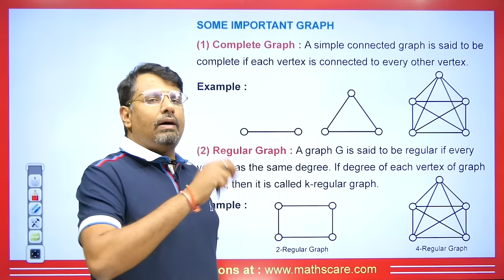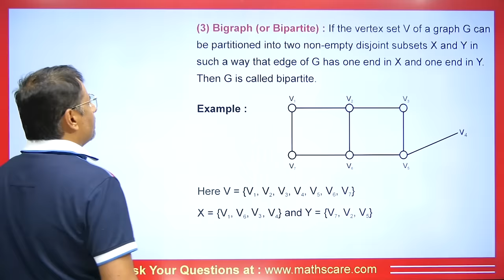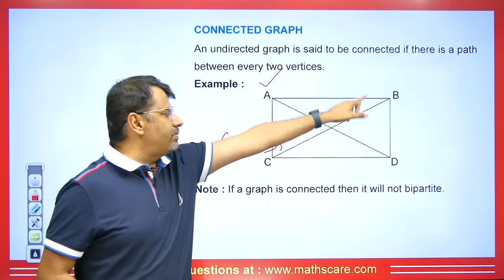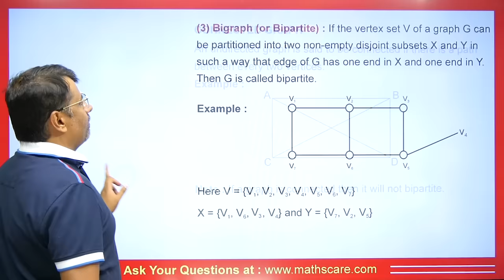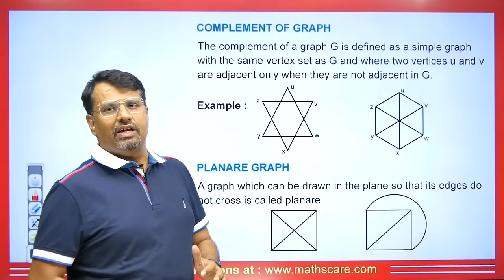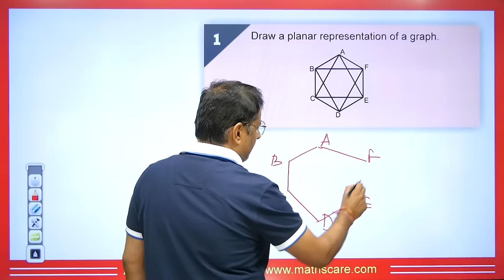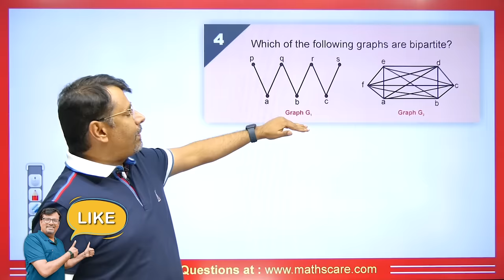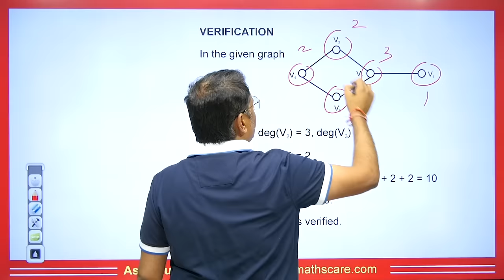Graph Theory | Types of Graph - Bigraph, Regular Graph, Complete Graph | Discrete Mathematics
This video lecture on the "Types of Graph - Bigraph, Regular Graph, Complete Graph". This is helpful for the students of BSc, BTech, MSc and for competitive exams where Real Analysis is asked.

1. Definition of Graph and Basic Terminology Of Graph Theory
2. What is Graph Theory
3. Concept of Graph Theory With Examples
4. What is Degree of Vertex in Graph Theory
5. Types of Graph in Graph Theory
6. What is Bigraph or Bipartite Graph
7. What is Regular Graph
8. What is Complete Graph
9. What is Connected Graph
10. This is helpful For CSIR NET, IIT-JAM, GATE Exams, B.Sc, Engineering
11. This is Part Of Discrete Mathematics B Tech

1) Discrete Mathematics Sets, Function & Relation.
2) Discrete Mathematics Hasse Diagram, Lattice & Combinations
3) Discrete Mathematics Propositioned Logic
4) Discrete Mathematics Finite State Machine
5) Discrete Mathematics Recurrence Relation & Generating Function
6) Discrete Mathematics Graph Theory

1) Discrete Mathematics for bsc 3rd Year
2) Discrete Mathematics for bsc 2nd Year
3) Discrete Mathematics for bsc 1st Year
4) Discrete Mathematics for B.Sc. Engineering
5) Discrete Mathematics for B Tech 2nd Year

Time Stamp
0:00 - An introduction
0:58 - Complete graph with example
1:32 - Regular Graph with example
2:23 - Bipartite graph with example
4:19 - Connected graph with example
5:46 - Complete bipartite and subgraph with example
8:13 - Decomposition of graph with example
9:13 - complement of graph and planare graph with example
10:55 - Q1. Based on planare graph
11:51 - Q2. Based on Bipartite graph
13:10 - Q3. Based on regular graph
13:47 - Q4. Based on bipartite graph
14:35 - Handshaking Theorem
15:54 - Detailed about old videos

Dr.Gajendra Purohit